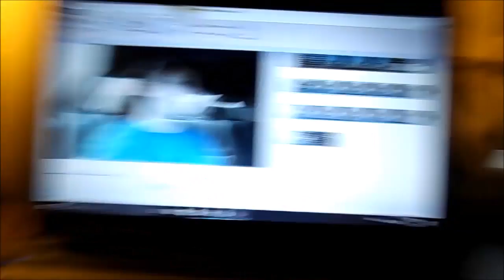Stood Up Again (Rave Vlog Day 207)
We all go through life with different experiences. Some of them good some of them bad. This is my vlog of the experiences, the good and the bad. I hope you'll join me along the way, maybe we can share some laughs, tears, excitement whatever happens.